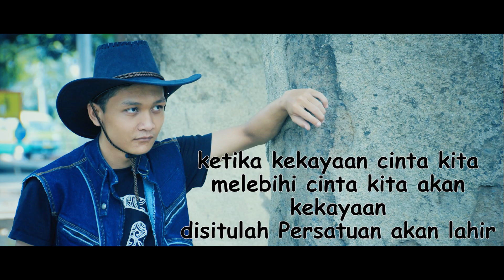Teaser : Project 17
Jangan lupa juga untuk di centang gambar loncengnya, agar mendapatkan info terbaru dari kami.

follow juga instagram kami @LkfBlackTeam

TERIMA KASIH !